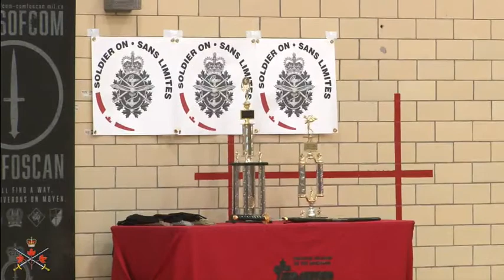The Military Combatives Grappling Championships - (Part 1 of 6)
The Military Combatives Grappling Championships is an annual tournament that brings together soldiers, sailors, aviators and special operations personnel from across the Canadian Armed Forces (CAF), to compete in a challenging and competitive combative arena. The aim of the tournament is to promote the cultivation of the Warrior Ethos through the practical application of the grappling techniques and tactics found in modern hand-to-hand combat.